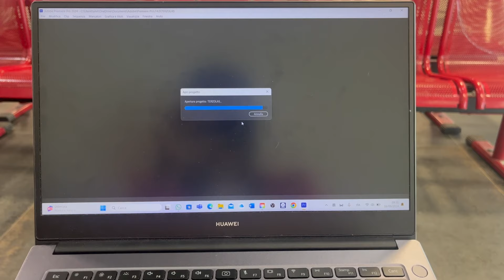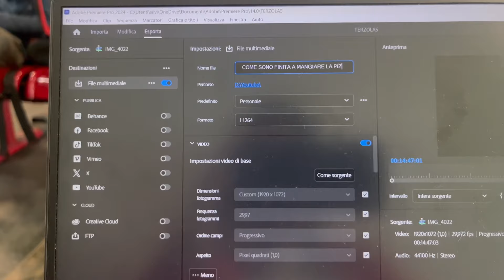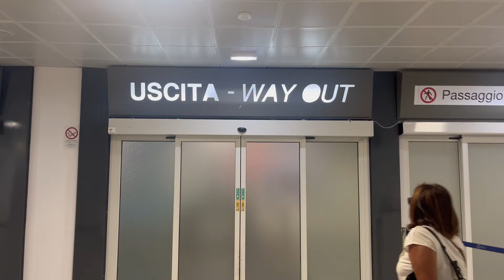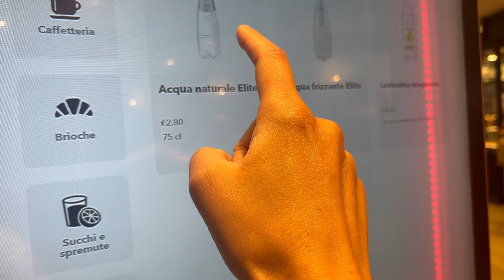4 ORE IN AEROPORTO A PALERMO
Ho fatto uno scalo di 4 ore in aeroporto a Palermo e una mia amica mi fa "Facci un video!", quindi ci ho fatto un video. Speravo sarebbe stato più avventuroso come scalo e invece non ho fatto niente di eclatante, se non mangiare delle ottime arancine!